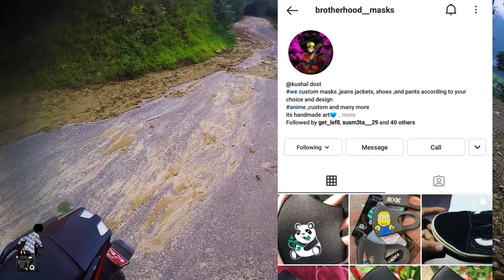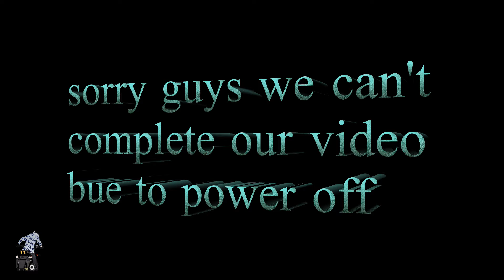Way to Bhurjung khola........ tatopani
Hello everyone ...
A rainy day to bhurjung kholaa pokhara